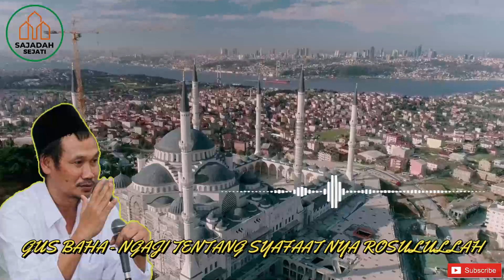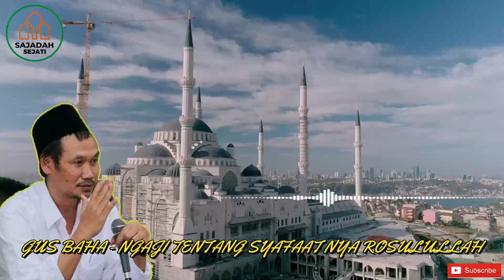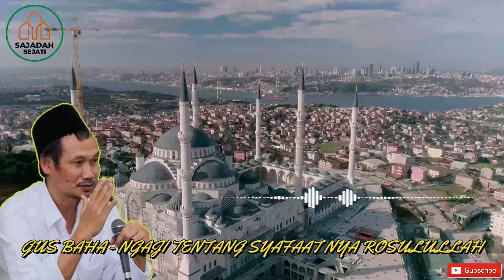GUS BAHA - NGAJI TENTANG SYAFAAT ROSULULLAH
K.H. Ahmad Bahauddin Nursalim atau lebih dikenal dengan Gus Baha' adalah salah satu ulama Nahdlatul Ulama yang berasal dari Rembang. Gus Baha' dikenal sebagai salah satu ulama ahli tafsir yang memiliki pengetahuan mendalam seputar al-Qur'an. Ia merupakan salah satu murid dari ulama kharismatik, K.H. Maimun Zubair. Kelahiran: 29 September 1970 , Bantul Kebangsaan: Indonesia
Judul diambil dari sebagian penyampaian, bukan mewakili isi ceramah, jadi kami mohon agar menyimak sampai selesai.